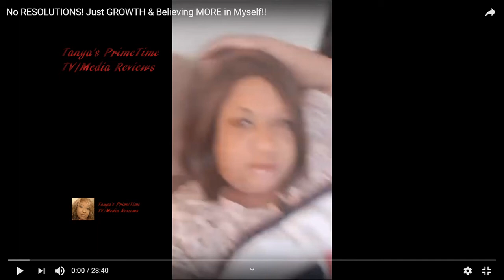No RESOLUTIONS! Just GROWTH & Believing MORE in Myself!!